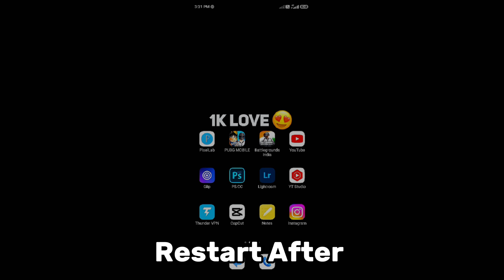𝗜 𝗵𝗮𝘃𝗲 𝗝𝗼𝘆𝘀𝘁𝗶𝗰𝗸 🕹️ 𝗦𝘁𝘂𝗰𝗸 𝗦𝗼𝗹𝘂𝘁𝗶𝗼𝗻 🤫✅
about me-
about
didn't want to be second version of someone want to build my own style